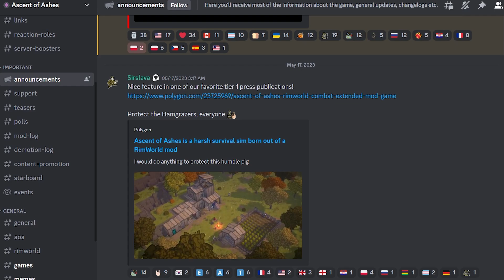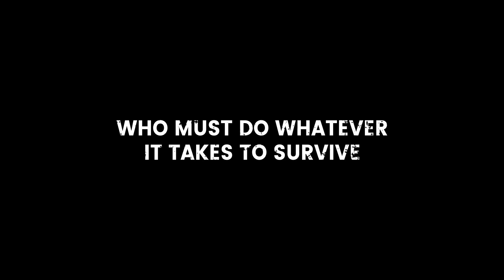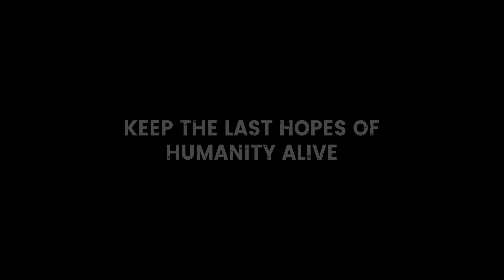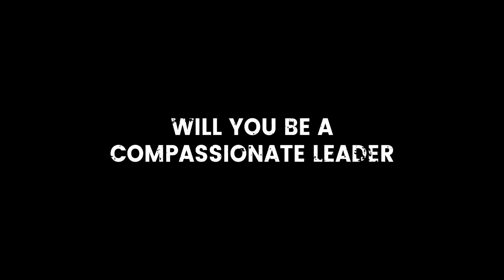First Look at Ascent of Ashes a RimWorld Spiritual Successor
These are some stream highlights and my overall thoughts on the Ascent of Ashes demo experience. Overall, we had some funny moments, and the game has a lot of potential, so we now wait for it to get released.